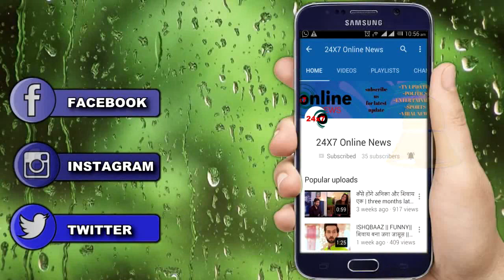TUJHSE HAI RAABTA || जेल में KALYANI पोछेगी MALHAR के आँसू